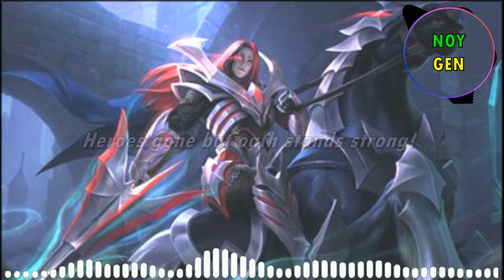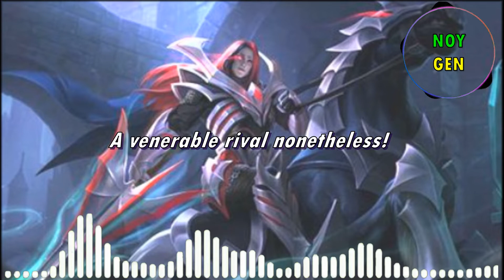Leomord voice lines and quotes \ Dialogues with English Subtitles | Mobile Legends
Hello guys, Leomord voice lines with English Subtitles are here.

After the revamp Leomord is again back in the meta. We can see some Angela-Leomord combos  now. Such a fun hero to play but not when the 55sec ult is not ready.
Enjoy the voice lines!

Noygen Universe Mobile Legends.